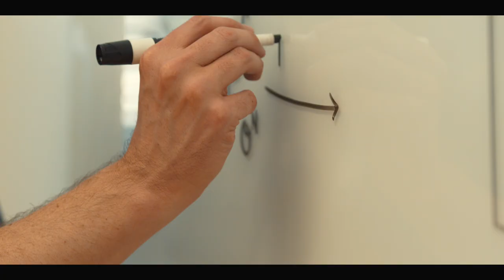Michael Hill, professor of Mathematics at UCLA